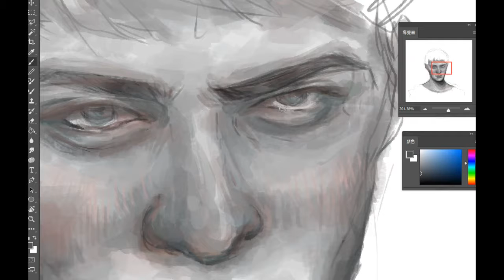Portrait Photoshop drawing part2